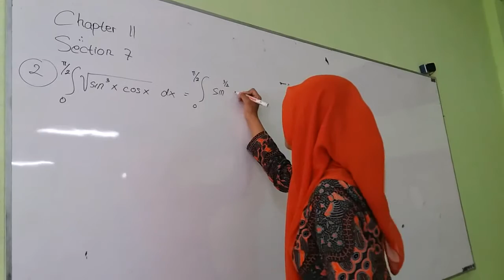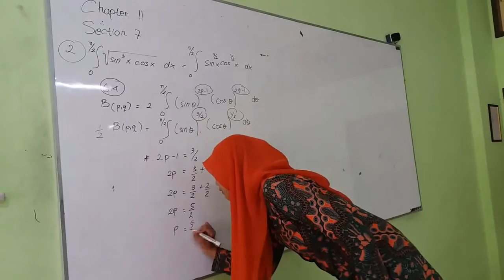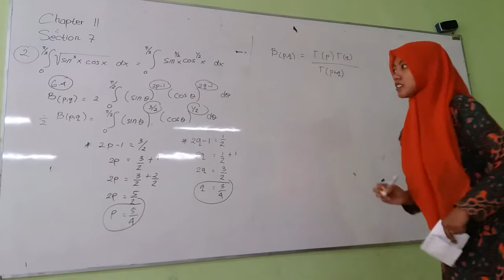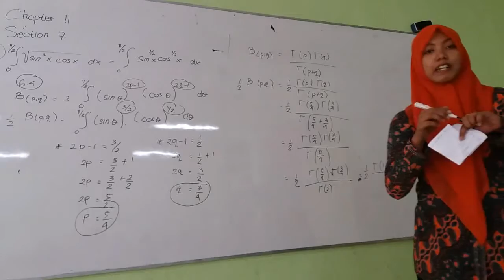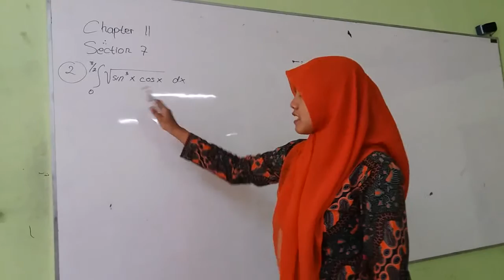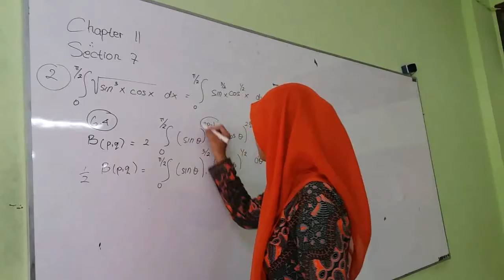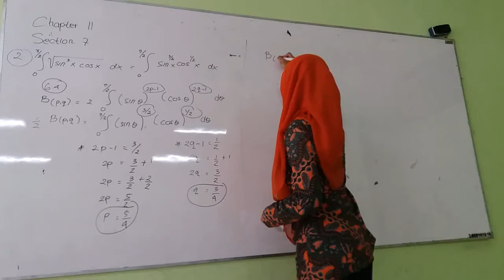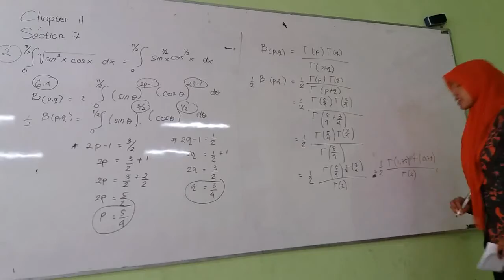FISMAT 2-NIA RAHMAWATY-14030184056-CHAPTER 11 SECTION 7 NO.2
Solution of Chapter 11 Section 7 No.2 In mathematical Method in The Physical Sciences by Mary L.Boas